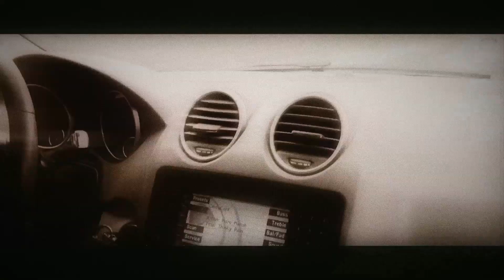South Dakota '14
Another hunting trip with son-in-law Jason. No mounted GoPro action here – I shot exclusively with my iPhone. Just wanted to memorialize the cross country drive, and cruising the back roads, spotting pheasants while enjoying expansive views of South Dakota farmlands.